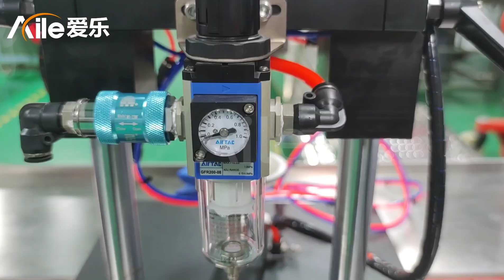AILE Crimping Machine For Perfume Bottles + Semi Automatic Perfume Plug Pressing Machine